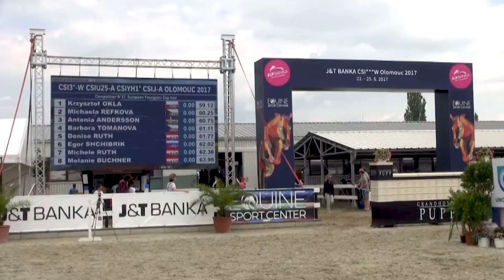Krystof OKLA (POL) Prize Giving Ceremony - CSI*** Olomouc (CZE) - Winner S1 1m40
Krystof OKLA (POL) Prize Giving Ceremony - CSI*** Olomouc (CZE) - Winner  S1 1m40  - Camera Josef Malinovsky

Presented by Czech Equestrian Centre / J&T BANKA

ORGANISING COMMITTEE
President of the Event: Barbora Valštýnová
EVENT DIRECTOR: Klára Damborská
Press Officer: Josef Malinovský
Show Secretary: Birgit Bergelt
STABLE MANAGER: Miroslav Cap
Course Designer: Peter Schumacher GER